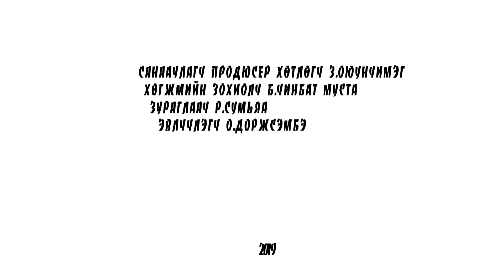миний аялсан 1000 хот, Кампож улс , Сием Рип хот